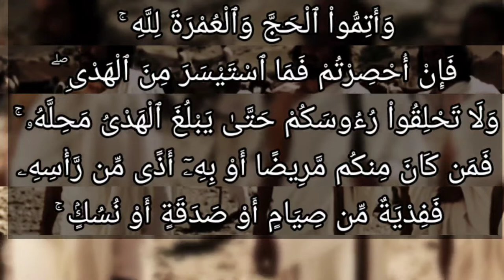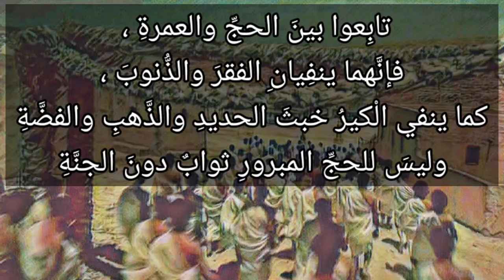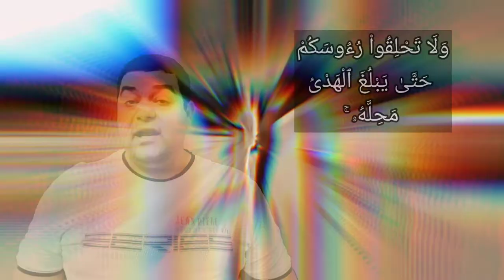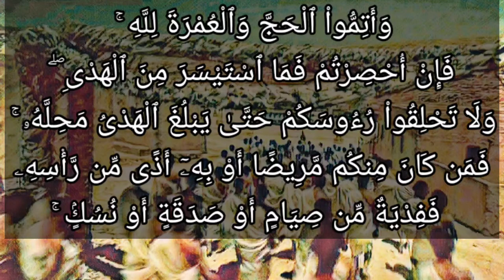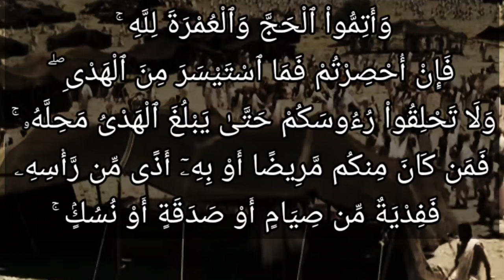الجزء الأول من تفسير سورة البقرة ١٩٦: وأتموا الحج والعمرة لله ۚ فإن أحصرتم فما استيسر من الهدي ۖ...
وَأَتِمُّواْ ٱلْحَجَّ وَٱلْعُمْرَةَ لِلَّهِ ۚ فَإِنْ أُحْصِرْتُمْ فَمَا ٱسْتَيْسَرَ مِنَ ٱلْهَدْىِ ۖ وَلَا تَحْلِقُواْ رُءُوسَكُمْ حَتَّىٰ يَبْلُغَ ٱلْهَدْىُ مَحِلَّهُۥ ۚ فَمَن كَانَ مِنكُم مَّرِيضًا أَوْ بِهِۦٓ أَذًى مِّن رَّأْسِهِۦ فَفِدْيَةٌ مِّن صِيَامٍ أَوْ صَدَقَةٍ أَوْ نُسُكٍۢ.

التفسير الميسر : وأدُّوا الحج والعمرة تامَّيْنِ، خالصين لوجه الله تعالى. فإن منعكم عن الذهاب لإتمامهما بعد الإحرام بهما مانع كالعدو والمرض، فالواجب عليكم ذَبْحُ ما تيسر لكم من الإبل أو البقر أو الغنم تقربًا إلى الله تعالى؛ لكي تَخْرُجوا من إحرامكم بحلق شعر الرأس أو تقصيره، ولا تحلقوا رؤوسكم إذا كنتم محصرين حتى ينحر المحصر هديه في الموضع الذي حُصر فيه ثم يحل من إحرامه، كما نحر النبي صلى الله عليه وسلم في "الحديبية" ثم حلق رأسه، وغير المحصر لا ينحر الهدي إلا في الحرم...